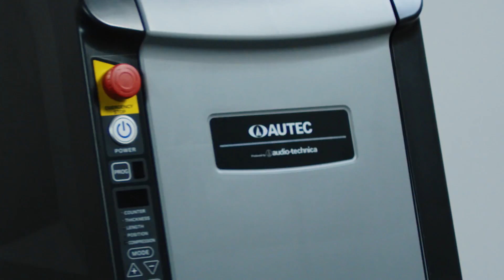AUTEC Sushi Machines Loop Video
Commercial Grade Sushi Robots by AUTEC

Completely Automated Sushi Robots from Japan. Simple, Compact & Reliable.

Learn more about AUTEC Sushi Robots by scheduling a free sushi robot demo